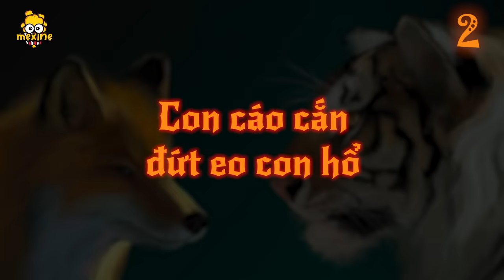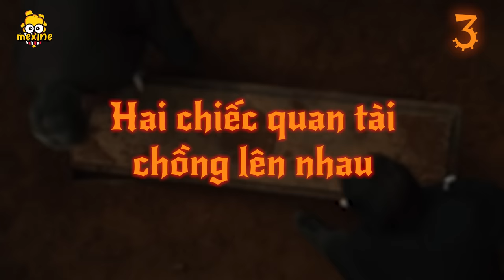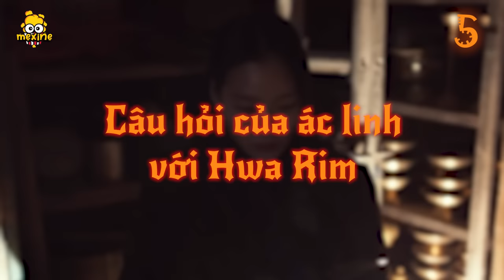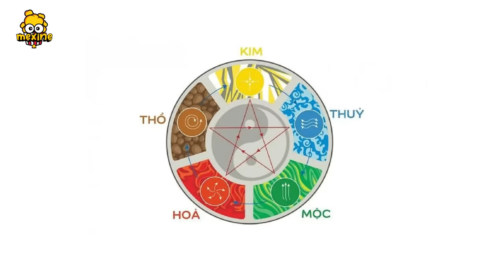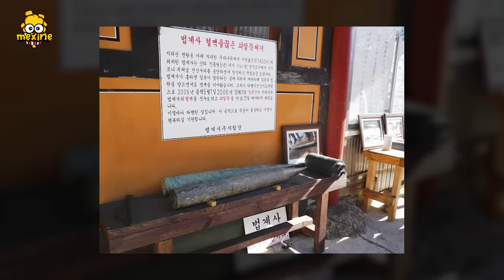EXHUMA: Review & Giải Thích Phim Quật Mộ Trùng Ma - Bí Ẩn Có Thật? | meXINE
Anh em đã biết đến bí ẩn có thật trong phim Quật Mộ Trùng Ma chưa? Hãy cùng meXINE tóm tắt và giải thích bộ phim Exhuman nhé.